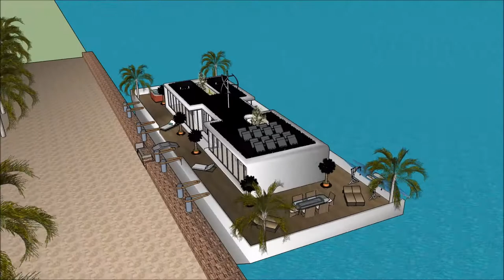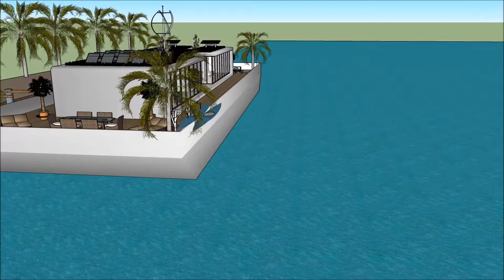Floating house grand designs no 1 in London River Thames TV show 2014 Buckinghamshire UK boathouse w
The floating house villa houseboatzania launching an innovative high-end luxury yacht floating house villa mansion home design UK Thames potentially as a display of exhibition of the Floating house grand designs no 1 in London River Thames TV show 2014 Buckinghamshire UK boathouse w.

The collection of the Floating house villa houseboatzania concept of Floating house grand designs no 1 in London River Thames TV show 2014 Buckinghamshire UK boathouse w consists of high luxury and architectural art pieces in minimalism combined with living on the waterfront of the harbour of UK Thames London or elsewhere.

The floating house villa mansion yacht design has the basis to sustain living with high standards and contemporary structural design at Floating house grand designs no 1 in London River Thames TV show 2014 Buckinghamshire UK boathouse w with numerous of prospects for excessive living and celebrating the desire of life worldwide: UK Thames London